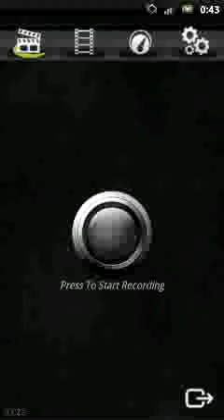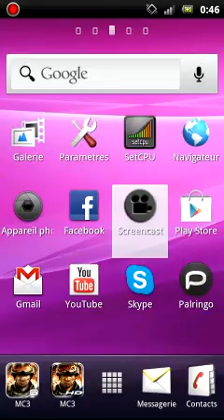Part 2 [modern combat 3] on Sony Ericsson Xperia Play